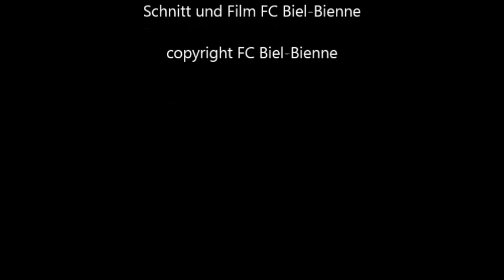Interview mit/avec Labinot Sheholli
Interview mit Labinot Sheholli am Strand nach dem Spiel gegen Bukarest.

Interview avec Labinot Sheholli après le match contre Bucarest